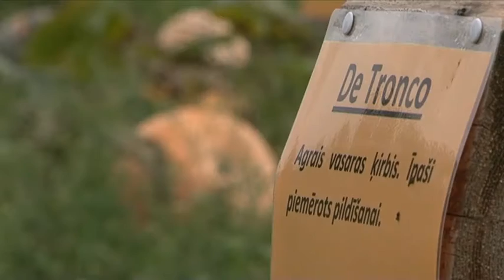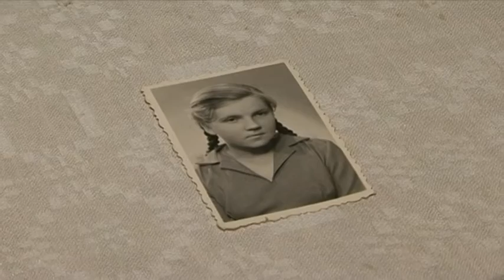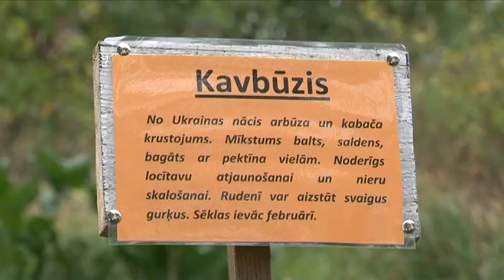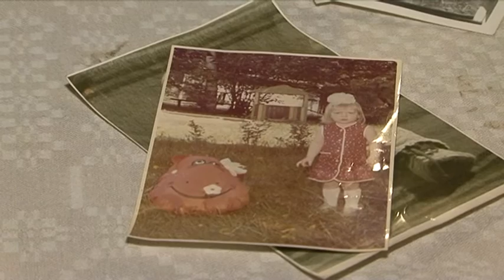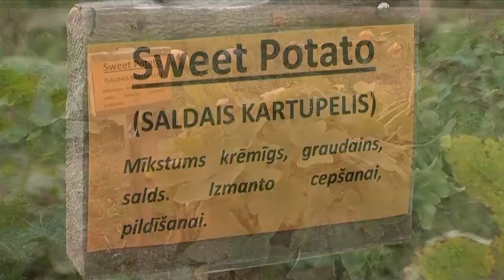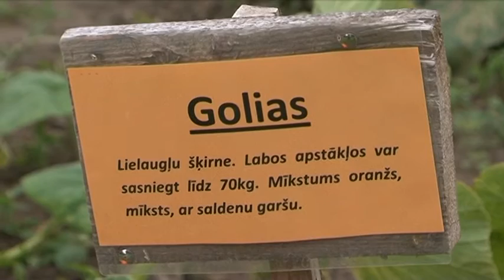"Latvijas stāsti. Personības" - Inta un Laura Lielbārdes (26.09.2015.)